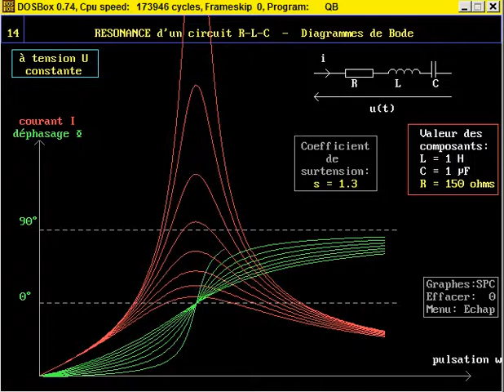Résonance d'un circuit R,L,C série Diagramme de Bode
Physique appliquée Sciences et techniques industrielles
Electricité - électronique - électrotechnique - optique